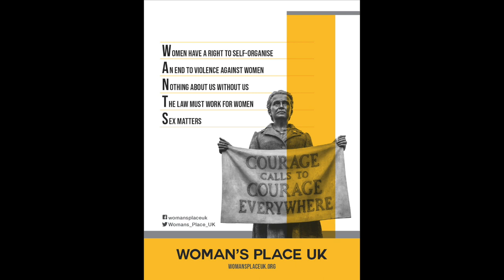A Woman's Place is NOT in prison: Frances Crook (London, 27 October 2021)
Joint meeting of Woman's Place UK and the Centre for Crime and Justice Studies.

Frances Crook was appointed Chief Executive of the Howard League for Penal Reform in 1986. She was awarded an OBE for services to youth justice in the 2010. She is a Senior Visiting Fellow at the London School of Economics and an Honorary Visiting Fellow in the Department of Criminology at Leicester University. She has Honorary Doctorates in Law from Liverpool and Leeds Beckett universities. She has held several non-executive roles including on Barnet NHS, the School Food Trust and as a Governor of Greenwich University.

The ruling handed down by the High Court in FDJ v Secretary of State for Justice shows that UK law does not work for women. In dismissing the claim by a woman prisoner who had suffered a sexual assault by a male prisoner whilst in a women’s prison, the judges have exposed the failings of the UK criminal justice system and its blatant disregard for women’s rights, safety, privacy and dignity.

This meeting discussed the neglect of women's needs and inherent sexism in the penal system, of which the callous disregard for women being locked up with male prisoners is just one facet, connected to others. We also looked at the solutions and the need to get women out of prisons (a system designed around the containment of men) by providing better, more therapeutic, sex-specific services and approaches.